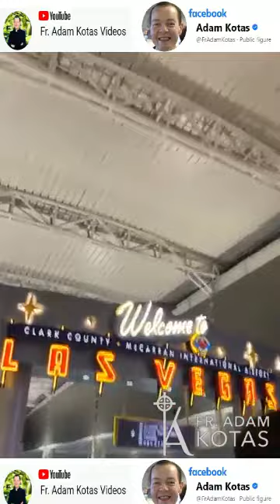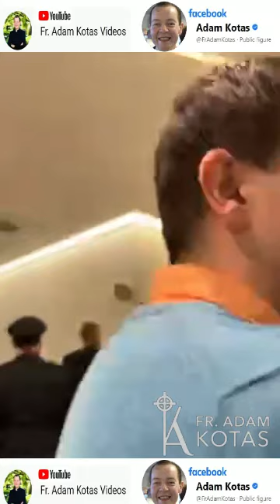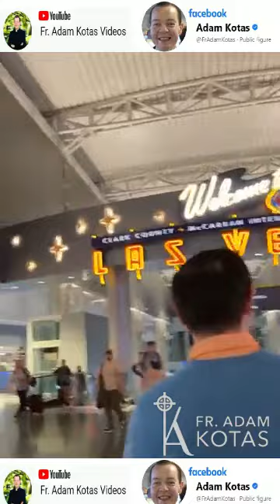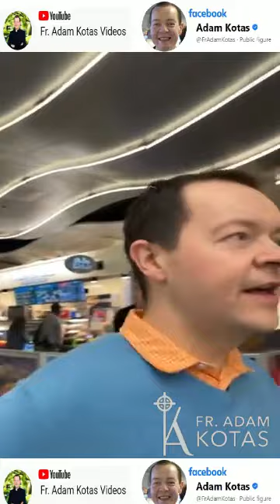Padre Adam Kotas 🔔¡Huev🥚s Días!🤣😂🤣Chistes🤣😂🤣y Reflexiones de Vida✝️Inicia Tu Día C🥚n Mucha Energía!😂